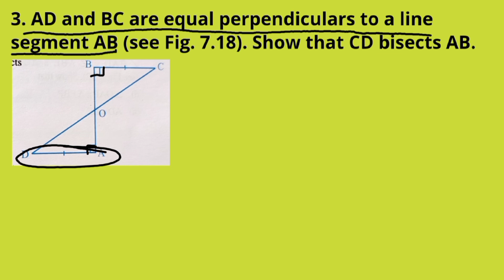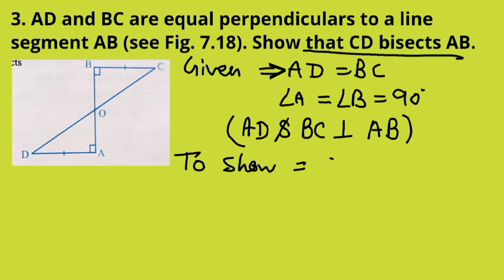Ncert 9th ch 7 ex 7.1 Que 3 | AD and BC are equal perpendiculars to a line AB Show CD bisects AB.